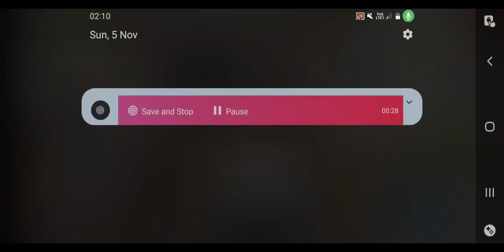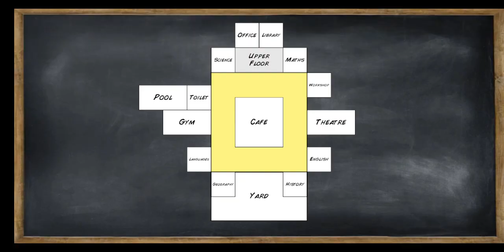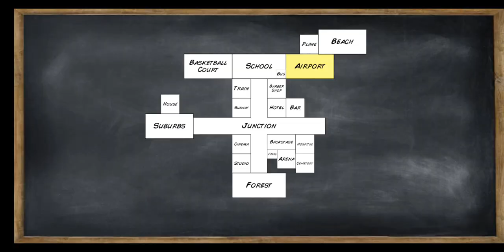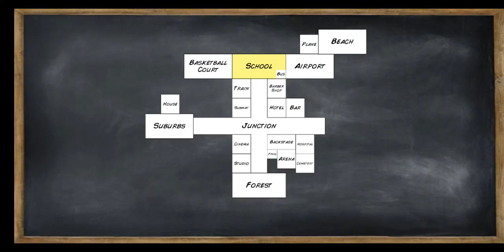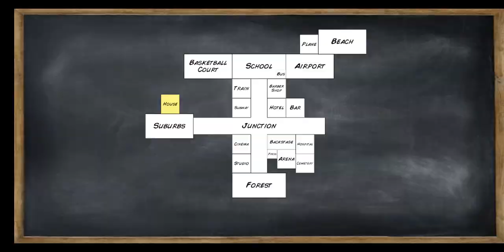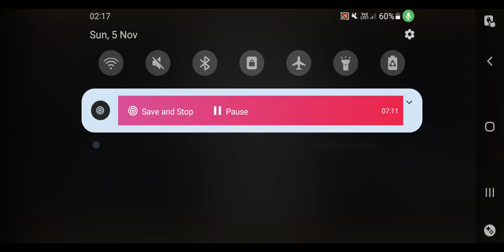Old School Mdickie Gameplay Walkthrough Part 2 Continue the School Lectures🏫🚌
It is a 3D action-adventure game that was released on October 6, 2023. In the game, you play as a student who must attend classes, complete assignments, and socialize with other students in order to graduate. The game is set in a fictional school that is full of other students, teachers, and staff.

The game has been praised for its realistic graphics and its immersive gameplay. However, some critics have said that the game is too difficult and that it can be repetitive.

Overall, Mdickie's "Old School" game is a unique and interesting take on the school simulator genre. It is a challenging game that will appeal to fans of the genre.